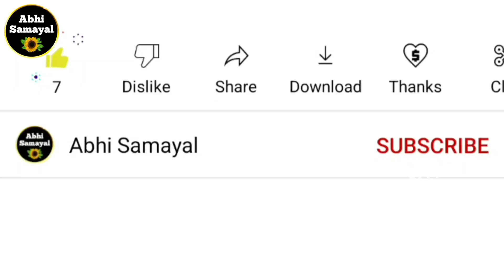வீடே மணக்கும் காலிஃப்ளவர் கிரேவி இந்த மாதிரி ஒரு முறை செஞ்சு பாருங்க| Cauliflower Gravy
🍅Ingredients list is at the end of every long video. You can screenshot it after watching it.